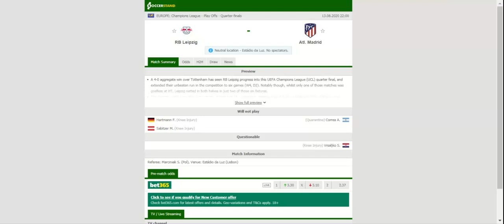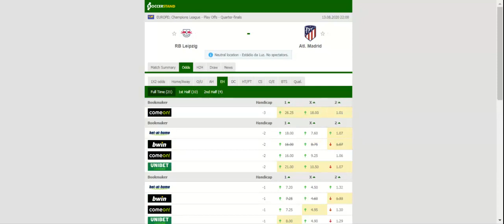LEIPZIG VS ATLETICO MADRID PREDICTION & BETTING TIPS - 13/08/2020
2021 college football predictions,
2019 college football predictions,
2020 ncaa football predictions,
nc state football predictions 2020,
2020 nebraska football predictions,
2020 uga football predictions,
10 football predictions 2020,
football songs,
football vines,
football skills,
football daily,
football games,
football khela,
football live,
football pump up,
football anime,
football analysis,
football asmr,
football agility drills,
football american,
football academy,
football anthem,
football boots,
football big hits,
football bloopers,
r/b football,
f c b football,
mattyb football,
s.a.b football,